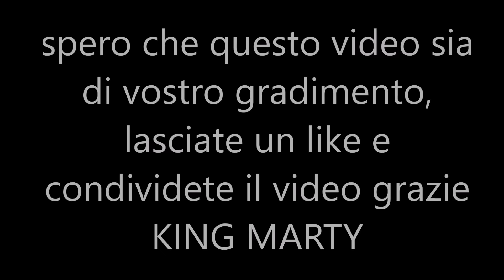KING ART N 107 PINI AL TRAMONTO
Artina Set 24 Colori 500ml Acrilici
Artina Set 30 Pennelli
Rotolo tela pittura 80cm x 10mt
24 Tubetti Colori 12ml
Bianco Acrilico 250ml
Artina 6 Colori Acrilici 120ml
Artina 10 Colori Acrilici 120ml
Artina 24 Colori Acrilici 120ml
Set pennelli 12pz
Set pennelli 6pz
Set pennelli 9pz
Set pennelli rotondi 6pz
Set pennelli 3pz
Set pennelli a ventaglio 6pz
Pennelli set 13pz
Rullo in gomma dura
Cavalletto grande in legno
Colore Acrilico Gel Trasparente
Vernice UV Fluo
Lampada UV
Tele 30x30
Colori fluorescenti 600ml
Vernice trasparente
Gel 250ml
Lampada UV